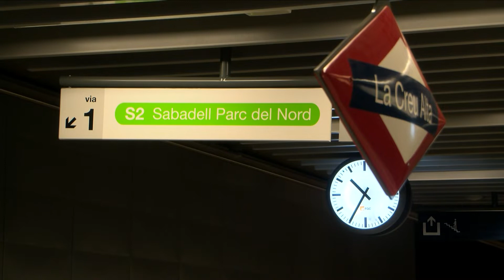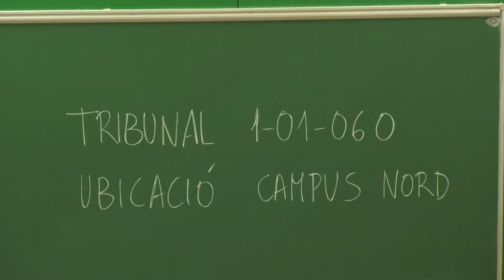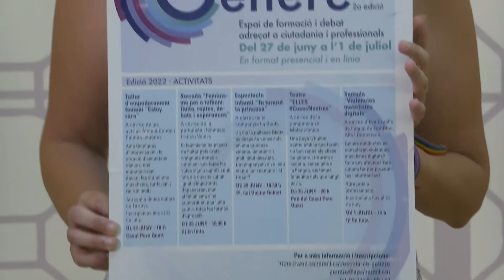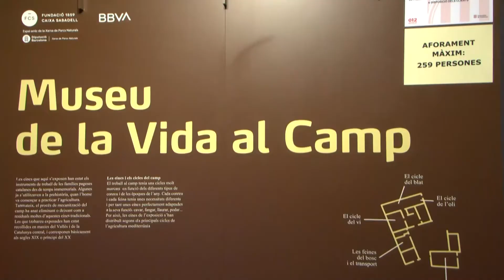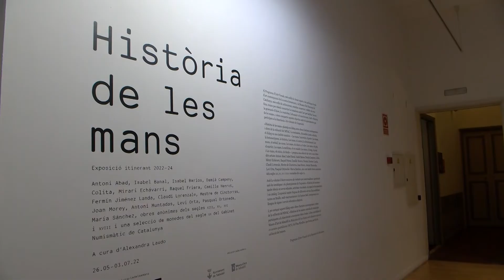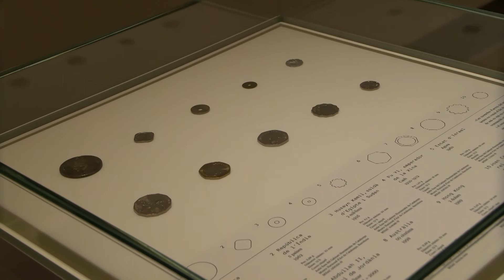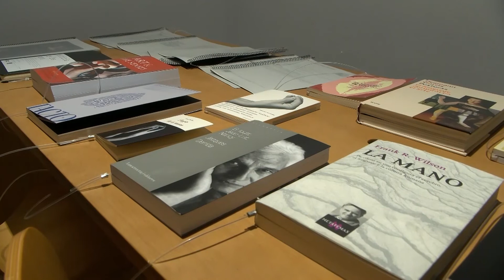Informatiu TV Sabadell Vallès 15 de juny de 2022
Les notícies més destacades són:

- Catalunya afronta una de les campanyes contra els incendis més difícils de la història. Inèdita. Des de principis d’any, ja hi han hagut 285 incendis forestals, l’últim aquest mateix dimecres a Artesa de Segre, a la Noguera

- Esquerra Republicana vol acabar amb el Quart Cinturó. Els republicans aposten per millorar el transport públic, construint una línia orbital ferroviària que connecti el Vallès amb el Penedès i el Maresme. La proposta l’han presentat avui al Parlament

- Inaugurat el nou carrer Indústria, al centre de la ciutat. El tram comprès entre els carrers Sant Joan i Sant Llorenç, un entorn escolar, ha guanyat 2.000 metres quadrats per als vianants, amb noves zones verdes. En total s’han invertit més de 700.000 euros